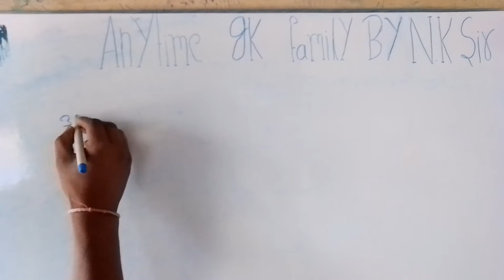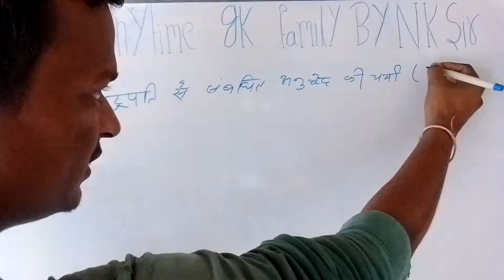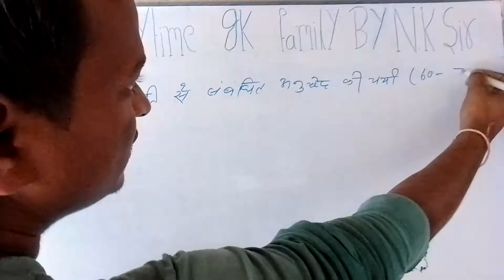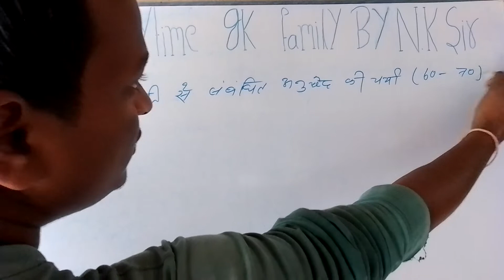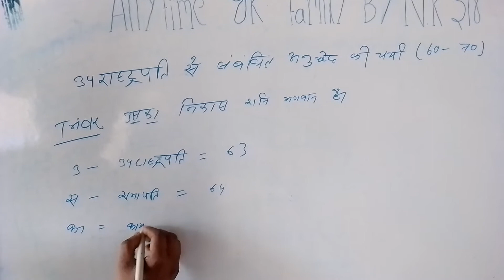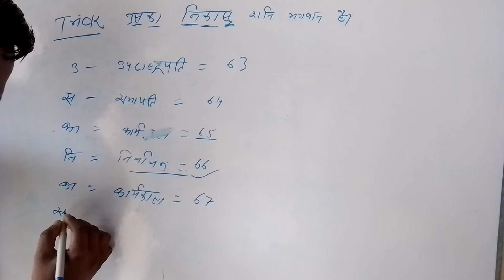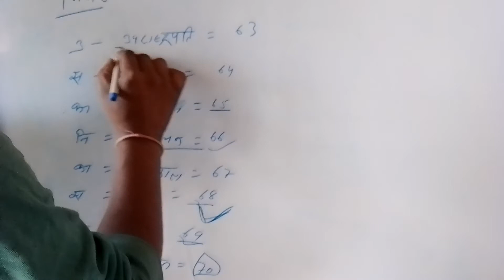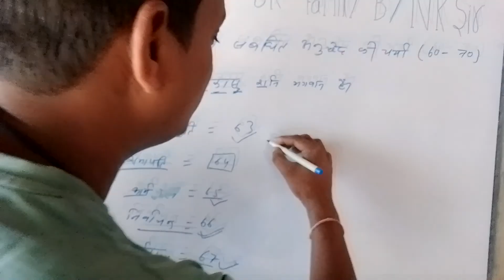उपराष्ट्रपति से संबंधित अनुछेद को याद करने का ट्रिकBy N.k sir#gk